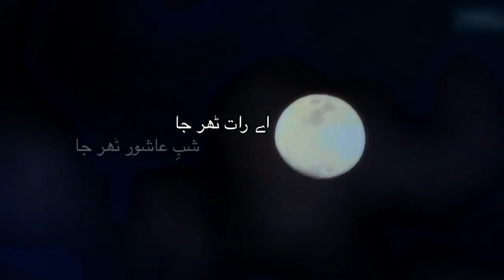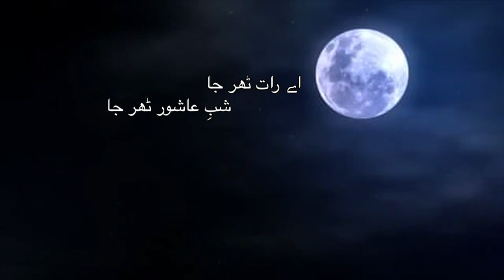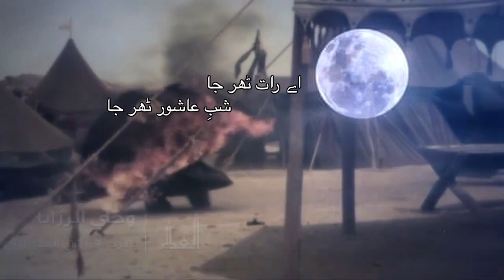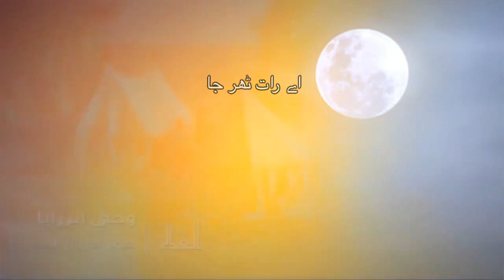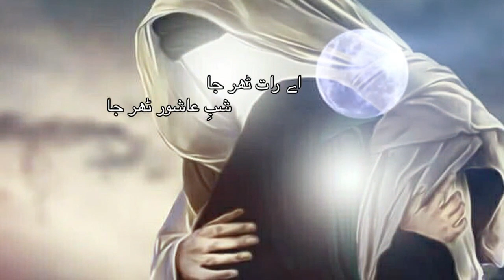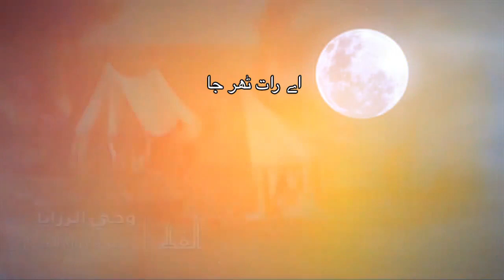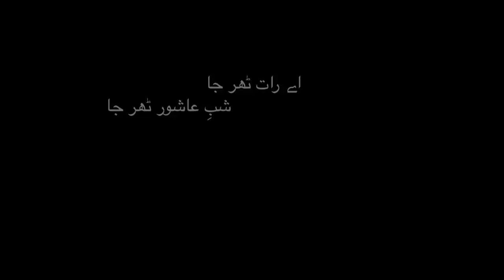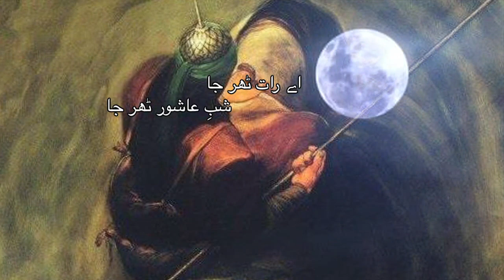Nohay 2018 - AYE RAAT TAHER JA! SHABE ASHOOR TAHER JA | Mashhad Jalalpuri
Nauha:- AYE RAAT TAHER JA! SHABE ASHOOR TAHER JA.
Shaer:- ALHAJ ZAHID JAFRI SAHAB.
Nauha khwan:- MASHHAD JALALPURI.

نوحہ:- اے رات ٹھر جا! شبِ عاشور ٹھر جا-
شاعر:- الحاج زاھد جعفری صاحب
نوحہ خوان:- مشہد جلالپوری

Aijaz(Josh-e-Azza) 2018
Ashfaq-Marchant 2018
Awaz-e-Karbala 2018
Nawshad Hussaini(Kashmir)
2018 Nayab Ali Naqvi 2018
nohay 2018
farhan ali waris nohay 2018
nohay 2018
nohay 2018
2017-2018 farhan ali waris official noha 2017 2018
album
naat qawali
duwa
salawat
ibadat
talwar
tatbeer
zanjeer
qama
azadar
pursa
sham
karbala
matamdari